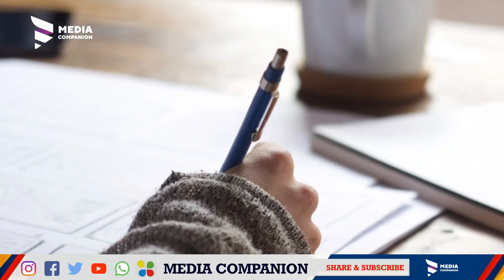സാമൂഹ്യ ക്ഷേമ പെൻഷൻ വിതരണം|ലൈഫ് മിഷൻ ലിസ്റ്റ് വരുന്നു|കാലാവസ്ഥ അറിയിപ്പ്|Pension|School opening news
Kerala pension distribution October. October pension  News. ഒക്ടോബർ മാസ സാമൂഹ്യ സുരക്ഷാ പെൻഷൻ. പെൻഷൻ വിതരണം.

VIDYA SAFARI CHANNEL